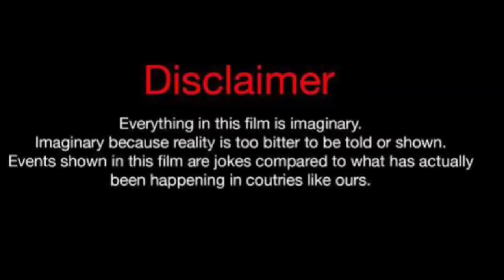Hafsanur Sancaktutan Vs Sila Turkoglu Vs Demet Ozdemir Real Life Partners 2024